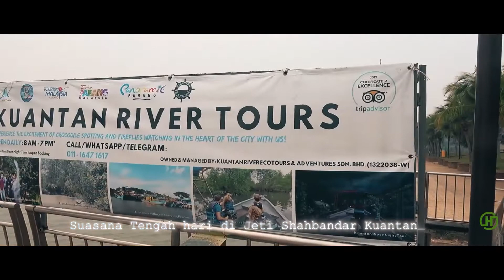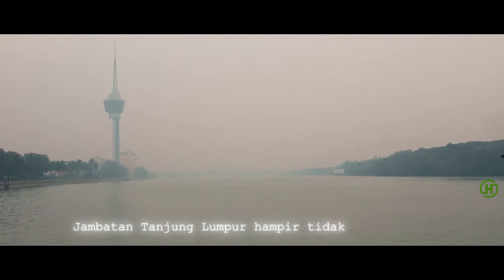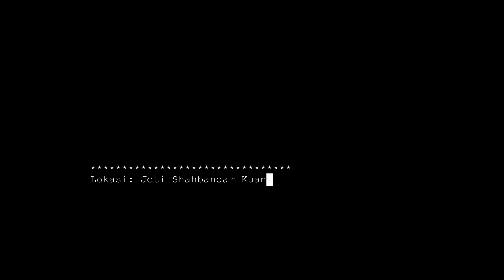Kuantan Berjerebu 2019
Permandangan Kuantan yang bejerebu dari Jeti Shahbandar esplanade pada 15 september 2019